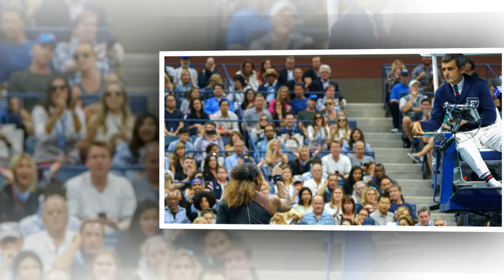Why Serena Williams Defends Tearful U.S. Open Winner Naomi Osaka?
Serena Williams Defends Tearful U.S. Open Winner Naomi Osaka, Fined $17k After Controversial Loss.